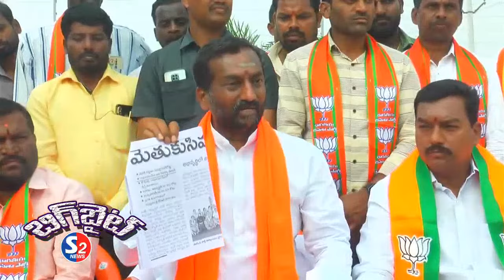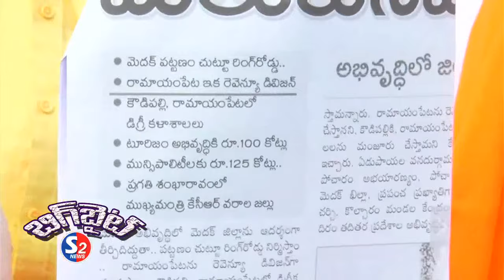నేను మీ అందరి కోసం అసెంబ్లీలో మాట్లాడిన బిడ్డను..